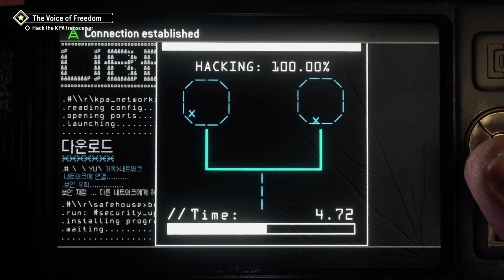The Worst Game I've Ever Played pt1 - Enter: The Slideshow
This is the worst video game I've ever played. With live commentary!